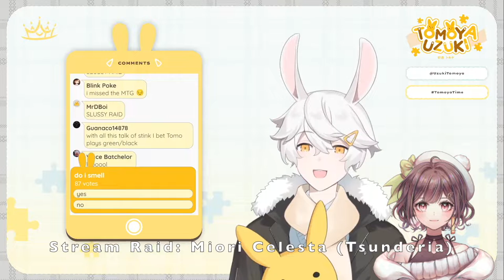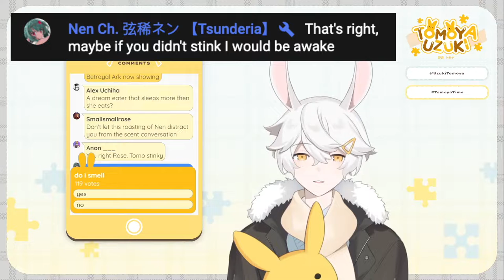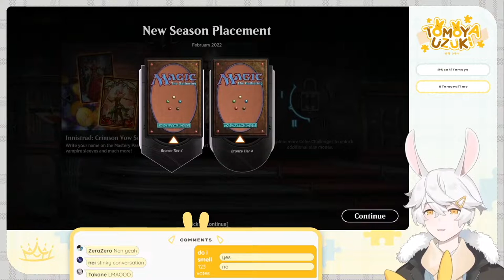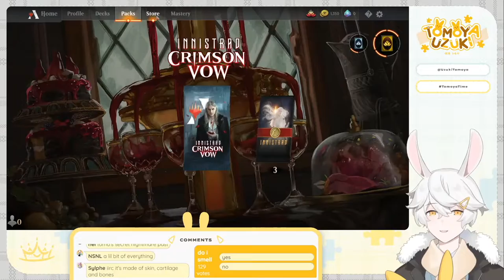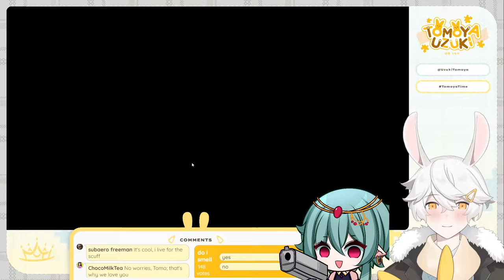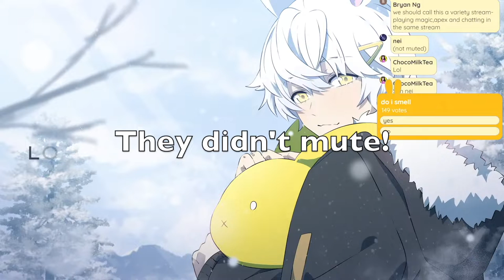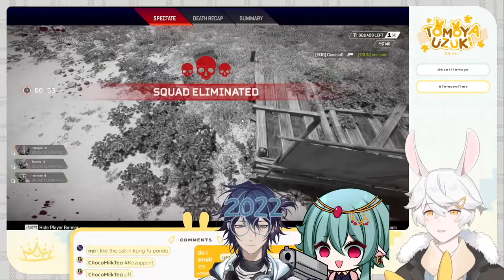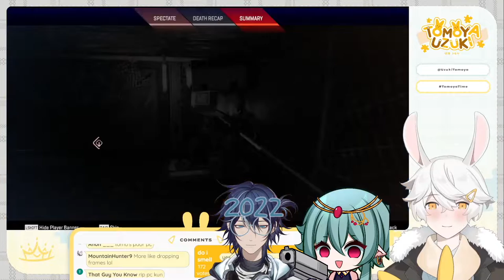Tomo, Nen, & Kazu Play Apex the Gathering 【Tsunderia】 【Uzuki Tomoya】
It was a calm and tranquil Monday evening when Uzuki Tomoya sat down to play Magic the Gathering. To his utter dismay, he is visited by a suspicious fox, a slime-loving isekai guild leader, and a sleepy dream-eater, all of whom insist that he is stinky. Desperate to defend his honor, the marshmallow bunny embarks on a noble quest that tests the extreme limits of his PC...

Uzuki Tomoya is a member of Tsunderia's 3rd Generation, known as TsunDream.  A fluffy marshmallow bunny who loves to sing and make others smile.